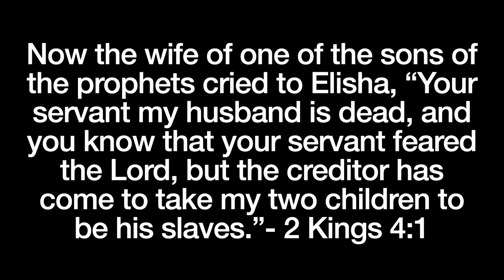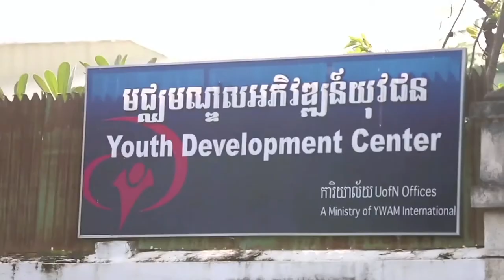What's in Your Hands? | Garth Gustafson | The Square Church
Pastor Garth Gustafson